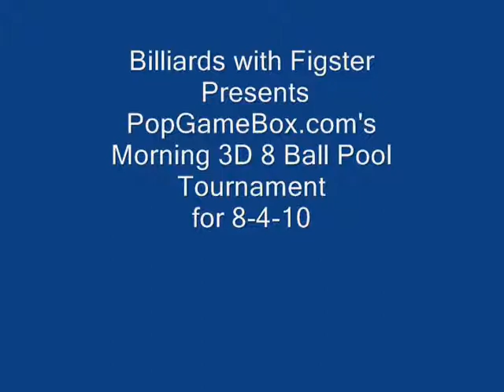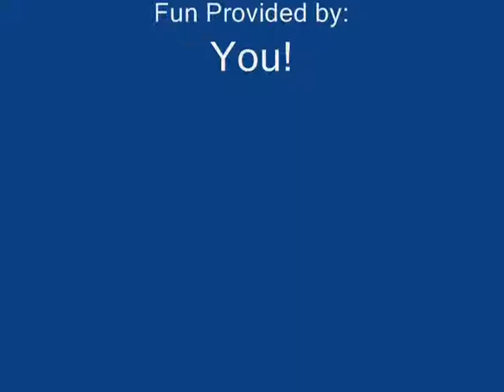8 Ball Pool Tournament in 3D on 8-4-10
This morning we had 89 Competitors wanting to win a crown in the 3D 8 Ball Pool Tournament. Duyanh, the current crown holder made a run to defend his crown, until he faced Swaken in semi-finals. Swaken went on to face Dhouglas_Kill, who had a pass in semi-finals, on the final table, Will Swaken's Cue stick stay hot enough to win it all? Did Dhouglas_Kill go cold while sitting out semi-Finals? Watch the Video and see.